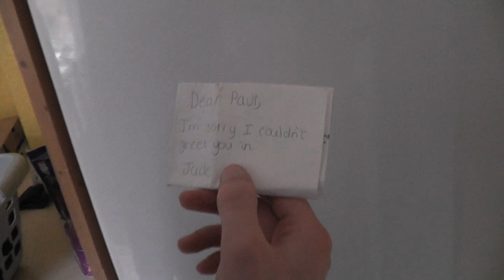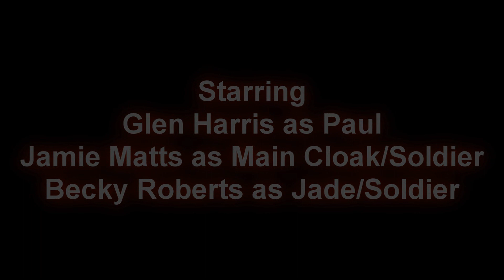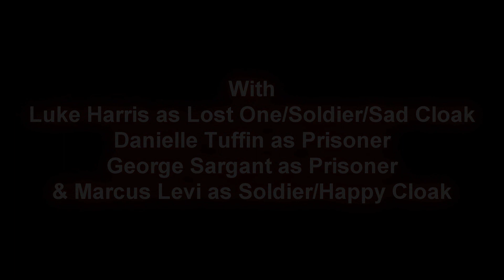Emotion (Short Film 2012)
Emotion is a story of evil, temptation and judgement. This is one of our longest short films, with one of our more unique story lines, including action, horror, drama and even a hint of romance. We hope you enjoyed the film!